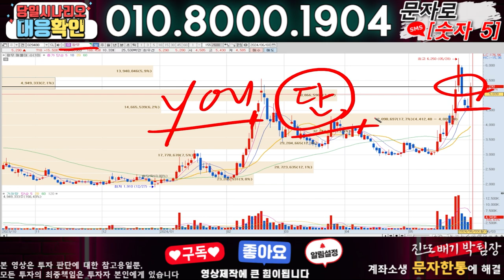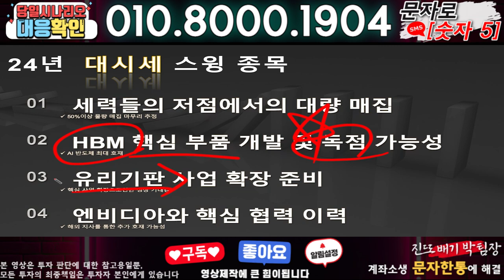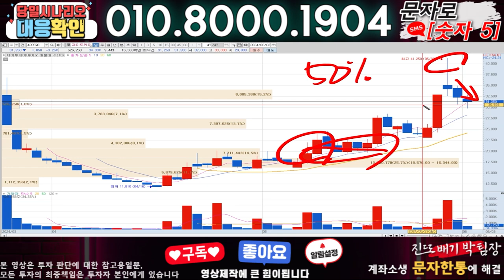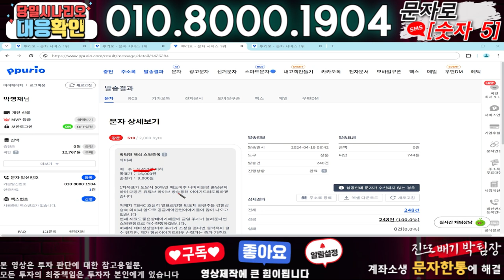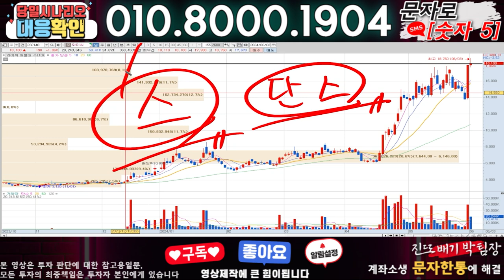피엔티 ) 3분전 기습속보-공식입장발표!! 무슨일인가?